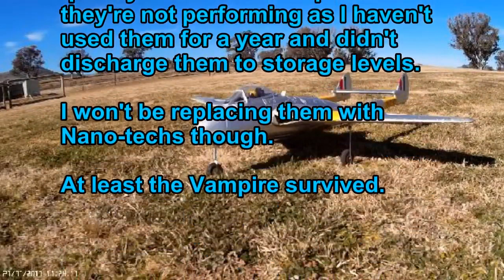Old Favourites - July 2017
Two weeks of windy weather have given me the opportunity to rebuild some of the damaged models that have been lurking in the shed. My old Spitfire and Vampire are two favourites that have been out of action for some time.